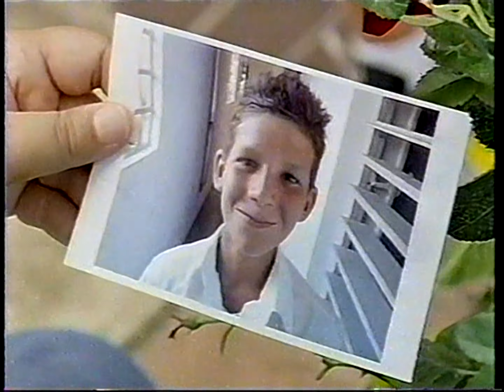Disney Channel Commercials and Onscreen Banners (November 5, 2010)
During "Wizards of Waverly Place" rerun.